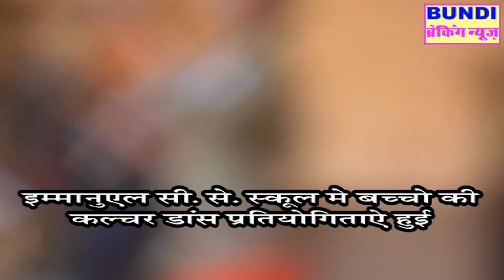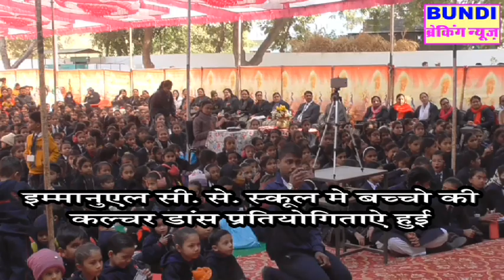इम्मानुएल सीनियर सेके. स्कूल बूंदी में छात्र छात्राओ की कल्चरल डांस प्रतियोगिताएँ आयोजित हुई-पार्ट 1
बूंदी की ताज़ा तरीन खबरों के देखते रहे 24 घण्टे बूंदी ब्रेकिंग न्यूज़ , रेडियंट सेटबोक्स के चेनल 255 पर--- खबर व विज्ञापन के लिए सम्पर्क करे ऑफिस पता- आज़ाद पार्क के सामने , कुँए वाली गली, ब्रह्माकुमारी विश्वविद्यालय के पास , बाहरली बूंदी मो. 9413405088 विनोद सेनी, ब्यूरो